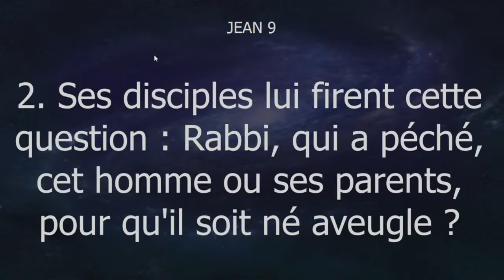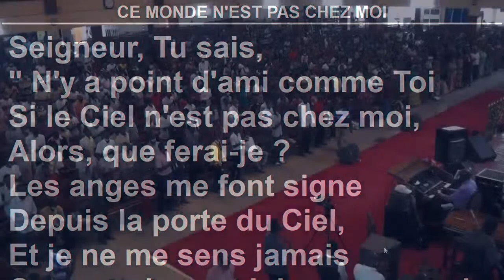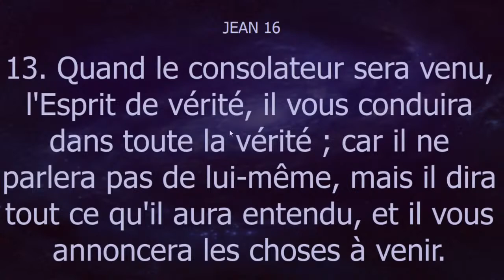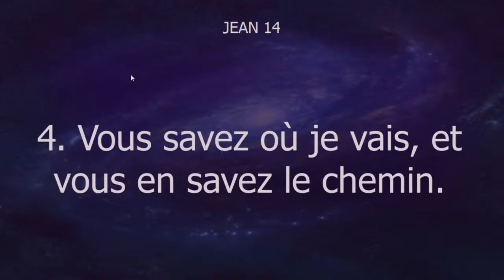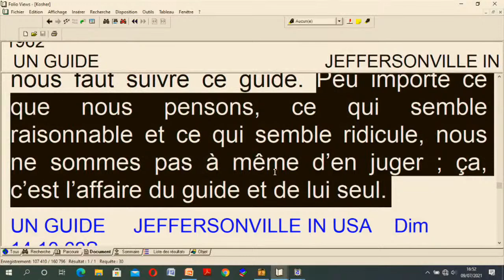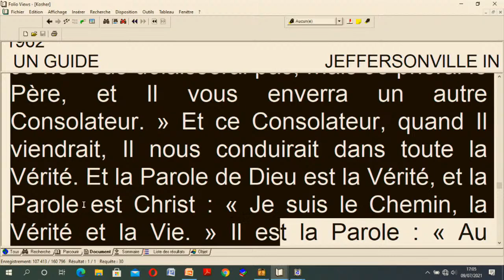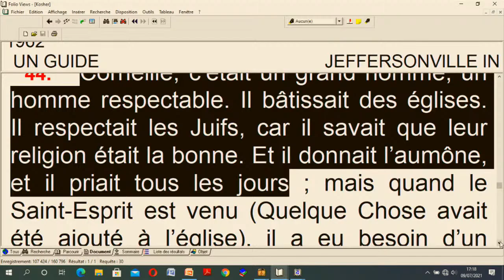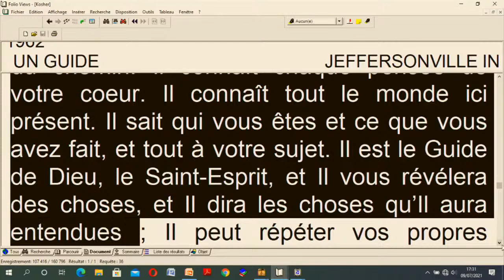Partir sans le guide/Diacre Georges KABEYA MUTOKA/Culte du vendredi 09.07.2021.